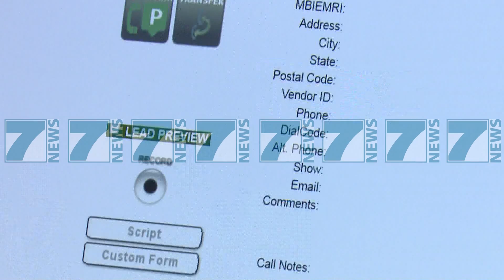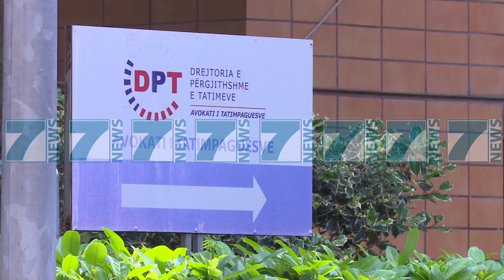QENDRA E THIRRJEVE NE TATIME, SIPERMARRESIT DO NJOFTOHEN - News, Lajme - Kanali 8